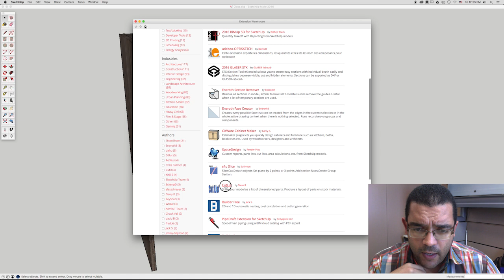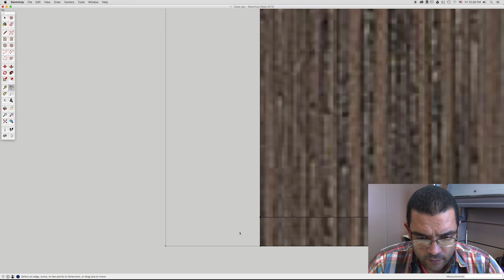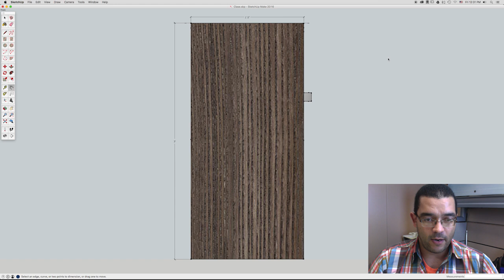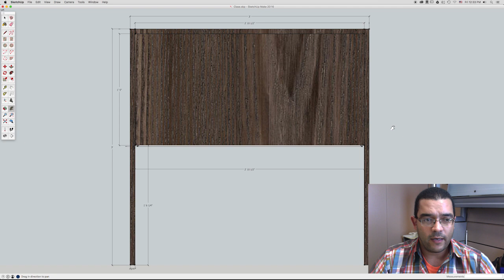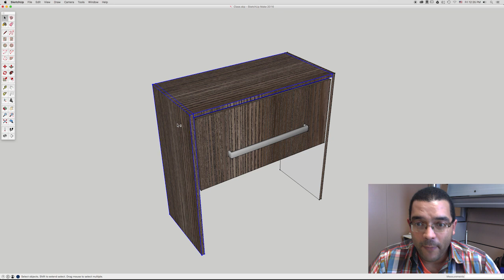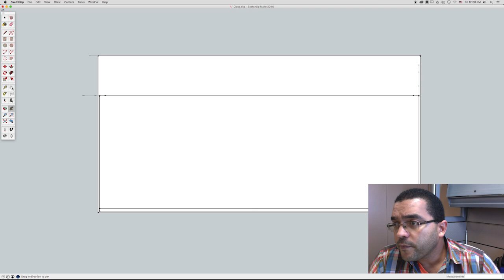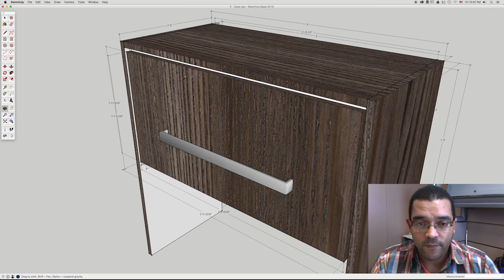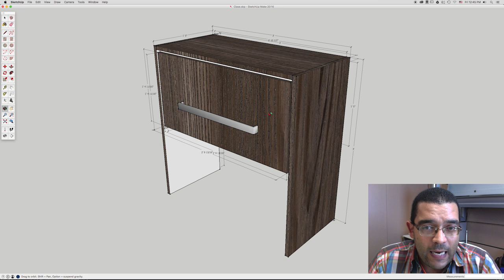Del Concepto a la Realidad - Parte Final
En este video creamos los planos de construcción de la mesa de noche.